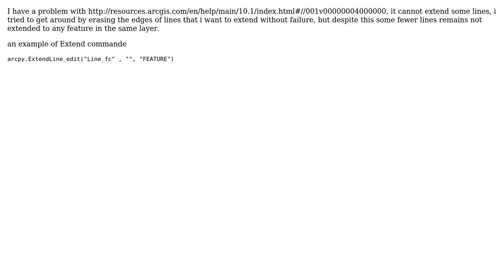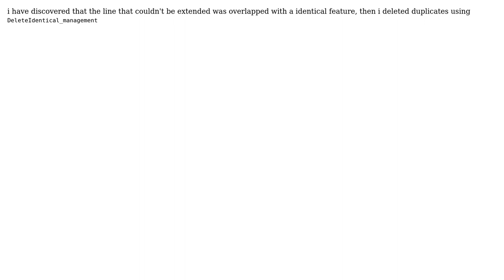GIS: Problem with Extend Line tool in ArcPy?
With thanks & praise to God, and with thanks to the many people who have made this project possible! You are responsible for your own actions.